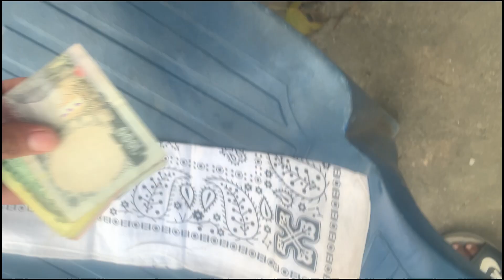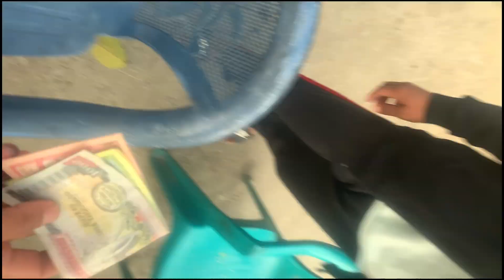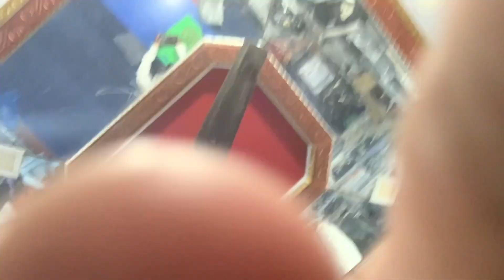New business ￼Kholyo🤦🏿🤣arbin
Hello its me Arbin Lama😇
I am from Lalbandi sarlahi😘
Intress [Dance]♥

i hope you all are entertaining on my Channel
Win money by playing Online Games  💸 USE my promo and link to get Bonus upto 14k NPR 💸💰